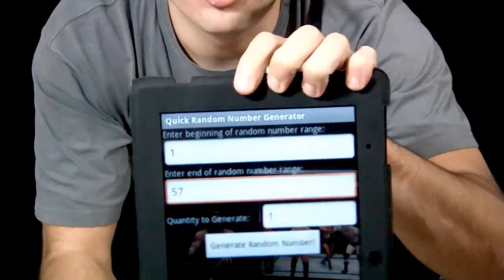Vidéotest de WWE 12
C'est affublé de son plus beau slip rose que Pad et moi-même (Airben) vous présentons cette semaine l'édition 2012 de la célèbre franchise WWE. Nouveautés, ajustements, visuel, nous passons tout en revue ou presque tant WWE 12 est riche en contenu ! Réveillez le catcheur qui sommeille en vous en nous rejoignant pendant près de 24 minutes sur le ring. A noter qu'un nouveau concours vous attend en fin d'émission.